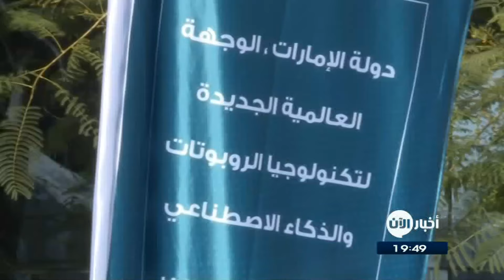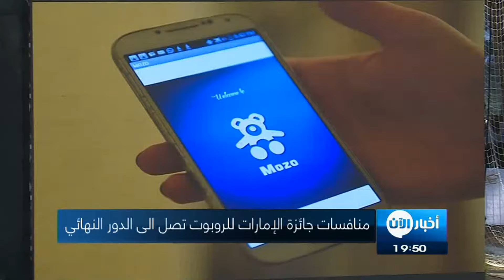من أجل خدمة المجتمع.. منافسات جائزة الإمارات للروبوت تصل الى الدور النهائي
تأهل ستة مرشحين لنيل جائزة المليون درهم للمسابقة الوطنية ومليون دولار للمسابقة العالمية التي سيعلن عنها يوم غد